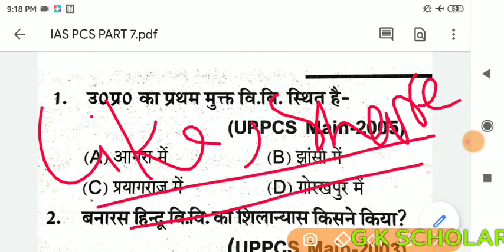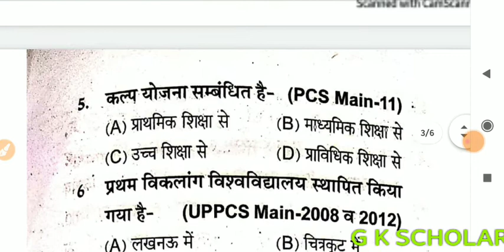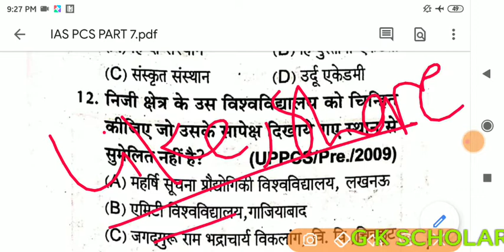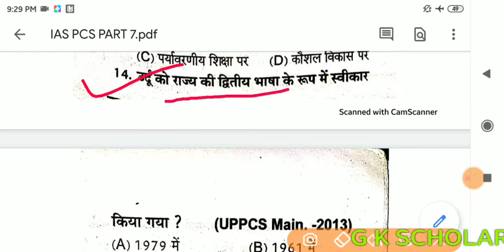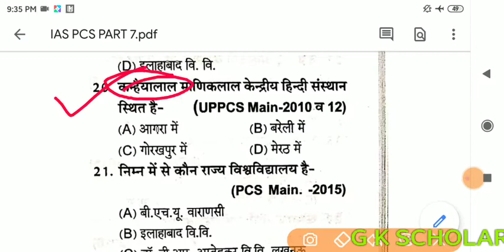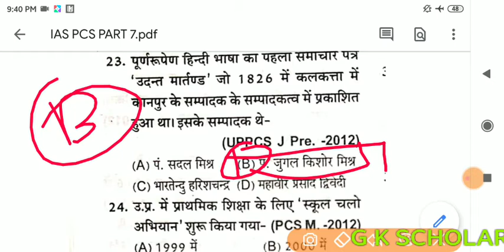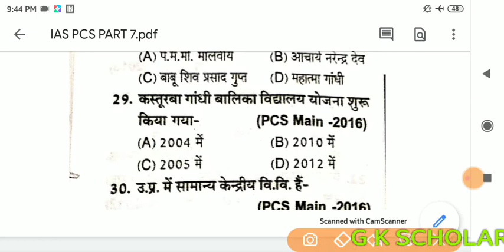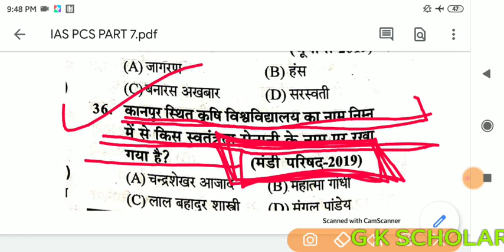MISSION IAS PCS PRE MAINS || STRATEGY MOST IMPORTANT QUESTIONS || PART 7 || BY G K SCHOLAR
UPSC = NDA CDS NAVY AND ALL

SSC = CGL CPO STENO GD  CHSL MTS AND ALL

BANKING = IBPS CLEARK SBI PO AND ALL